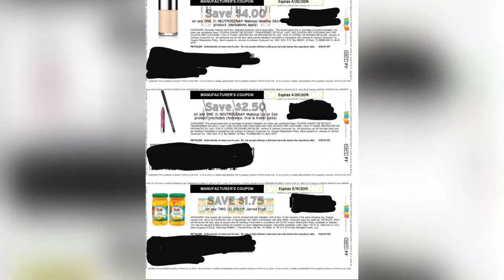Everything's "Irie" with Coupons.com 💃🏾 | No Inserts? No Worries! 😎